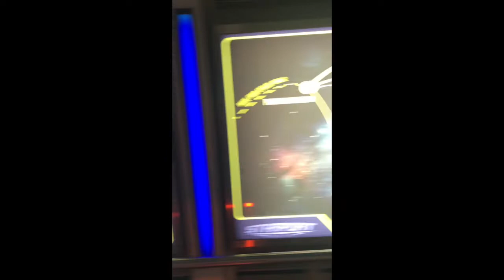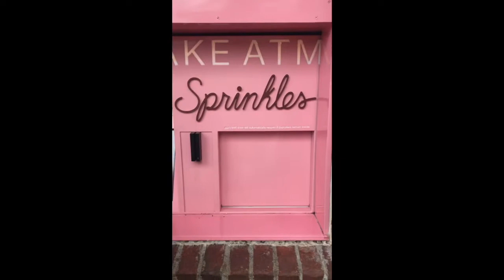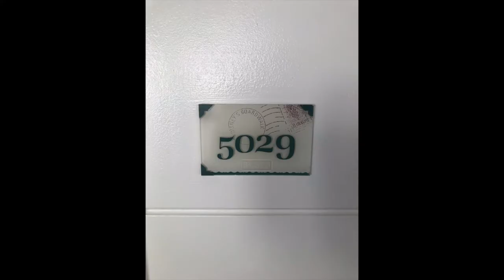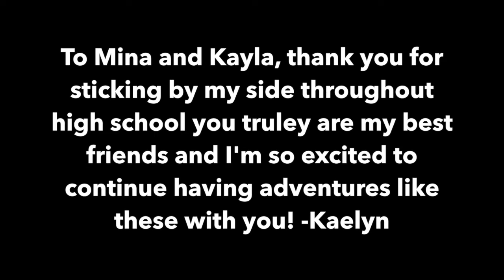Senior Week in Disney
Me and my two best friends go to Disney for our senior week after high school graduation. This is a video I put together of all the fun we had!